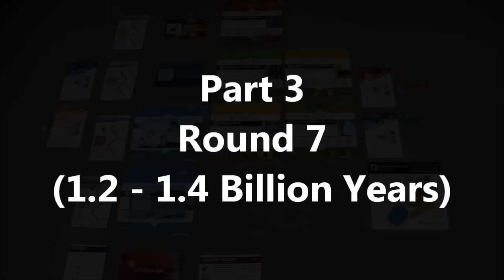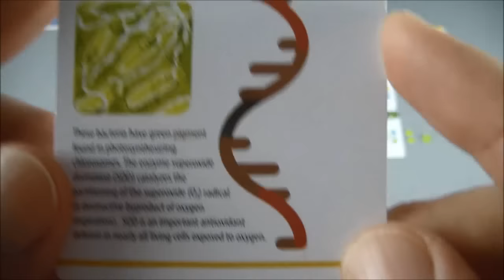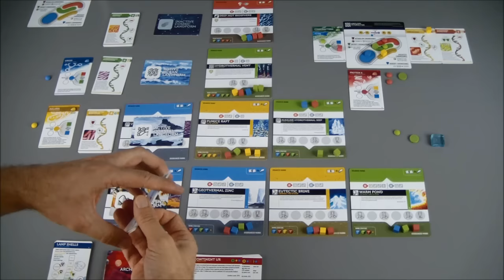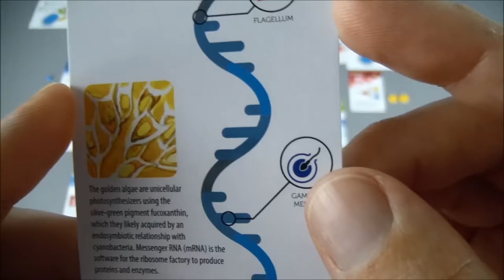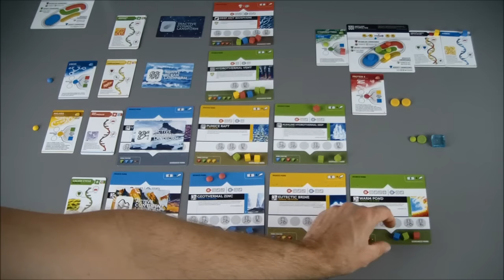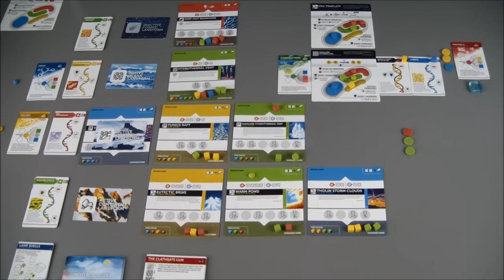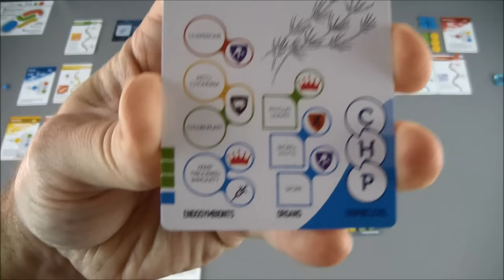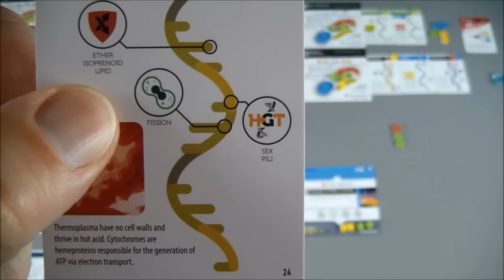Bios Genesis - Part 3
Our microorganism was nearly driven to extinction and is barely holding on. Will it be able to survive and recover or will something new take its place?

You can follow Gray Board Gamer on Twitter, Instagram, Board Game Geek, and Facebook (links below).